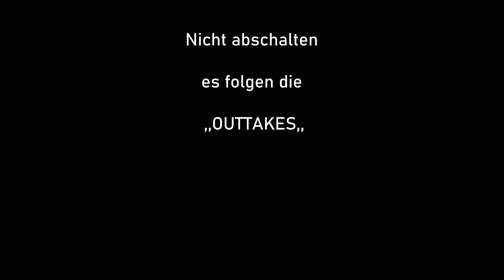Akkus; alles was du über Akkus wissen solltest...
.das erfährst du in diesem Video von Sascha Allhorn von Mylipo.
-Wissenswertes über ,,Mylipo.
-Akkuwerte: was bedeuten sie ?
-Wie sollte ein Akku transportier werden?
-Nach dem Einsatz im Modell, .das und vieles mehr erfährst du in diesem Video.
Und am Ende des Videos gibt es eine kleine Zugabe, nämlich die OUTTAKES, die zum Schmunzeln einladen.
Weitere Videos von Mylipo gibt es auf meinem Kanal

00:00  hier bei Mylipo in Stemmwede
00:35 Hinweis : keine Werbeeinnahmen durch dieses Video
00:55 Small Talk mit Sacha  über Mylipo
02:16 Was bedeuten die Angaben auf dem Akku  (Volt, C-Wert, Spannung usw.)
03:46 Wissenswertes über Transport des Akkus
05:06 Lipo-Taschen / Feuerfeste Taschen
06:09 Muss ein Akku nach Gebrauch sofort ans Ladegerät?
06:52 So fühlt sich der Akku am wohlsten
06:45 wie lange kann ein Akku gelagert werden
07:17 Storage-Programm in Ladegeräten
07:48 das habe ich dem Sascha mitgebracht.
08:45 meine Akkus...alles richtig gemacht??
08:57 Plus-Pol sichern? ja oder nein??
09:26 Kann ein Akku altern? Woran man einen defekten Akku erkennt.
10:25 Tolles Tool.   Kennzeichnung des Akkus für: voll, leer, halb leer
10:42 das richtige Gerät, um die Zellenspannung zu prüfen
11:05 die Zellenspannung richtig deuten
11:18 der Innenwiderstand
13:12 das war es schon?
13:32 nicht abschalten. da kommt noch was
13:38 Out Takes
14:57 Jetzt ist es wirklich zu Ende

Mein Equipment:
-Kamera: Fuji film X-S20
-Objektiv:Tamron 17-70 mmF/2.8
-Mikrofon: Comica Funkstrecke
-Cam-Mikrofon: Rode Videomic go 2
-Beleuchtung: Raleno